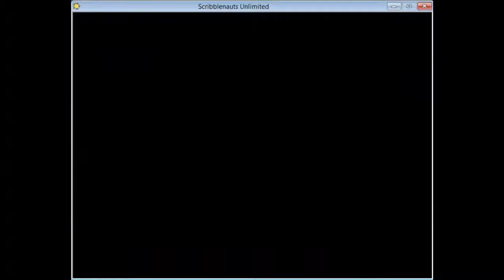Cm NN giocare a scribblenauts/Double live Scribblenauts Unlimited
In questo nuovo video vi presenteremo Scribblenauts, un gioco molto famoso x la possibilità di creare qualsiasi cosa.
Naturalmente è consigliabile nn giocare cm noi.
Ci scusiamo x la qualità schifosa del video, colpa di Fatstone.